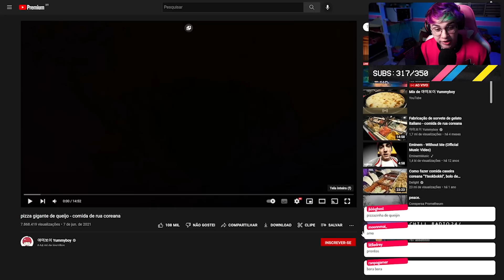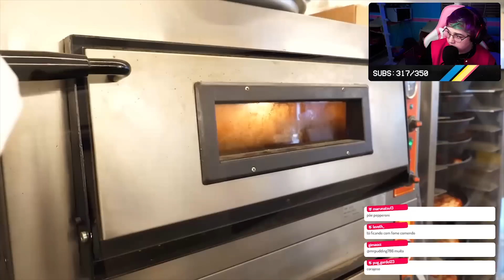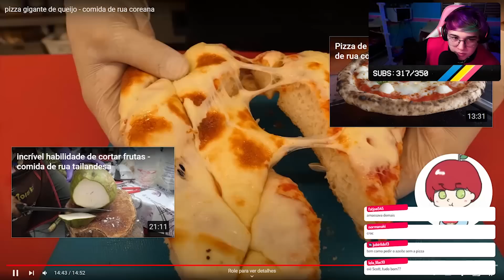SCOTTONAUTA REAGINDO A: PIZZA GIGANTE DE QUEIJO COREANA